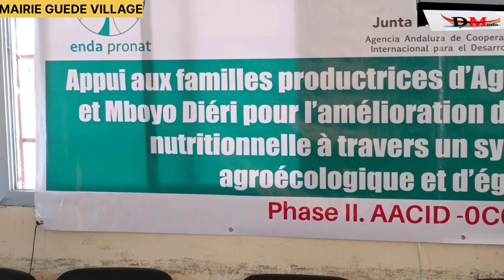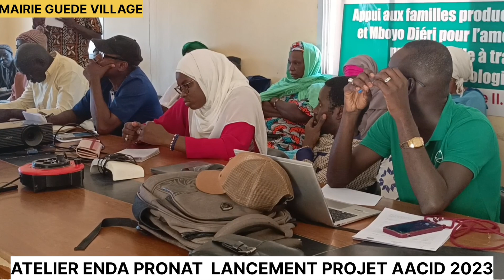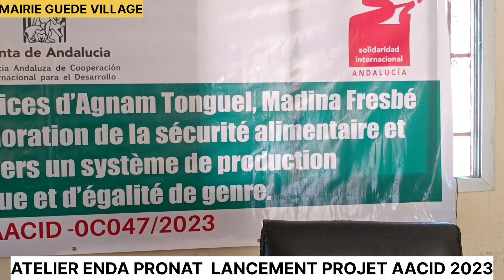ENDA PRONAT LANCEMENT PROJET AACID 2023 A COMMUNE DE GUEDE VILLAGE